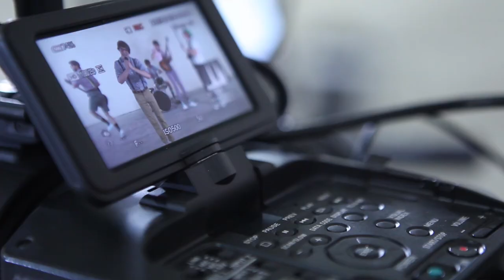Chunk! No, Captain Chunk! - Behind the Scenes of "Haters Gonna Hate"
Behind the scenes of the "Haters Gonna Hate" music video. Watch the full music video on VEVO